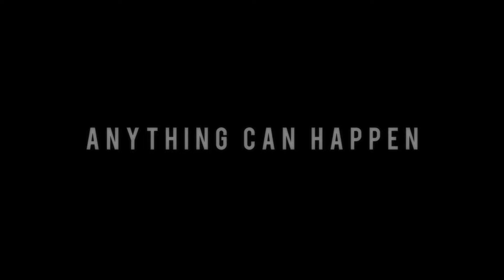Traffik | official trailer (2018)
official trailer for Traffik
In the action packed thriller, Traffik, Brea (Paula Patton) and John (Omar Epps) are off for a romantic weekend in the mountains.  Isolated at a remote estate, the couple is surprised by the arrival of two friends, Darren (Laz Alonso) and Malia (Roselyn Sanchez.)   Just when the weekend starts to get back on track, a violent biker gang turns up and begins to torment them.  The foursome are forced to fight for their lives against the gang who will stop at nothing to protect their secrets.  The film is written and directed by Deon Taylor, and produced by Roxanne Avent, Paula Patton and Taylor.  Codeblack Films, a division of Lionsgate will release the film wide on April 27, 2018.